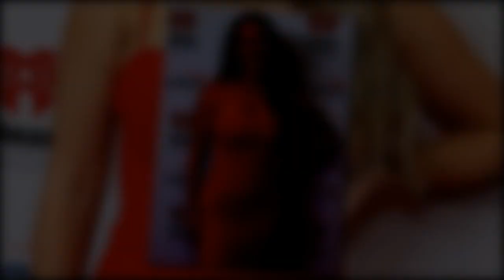"Rachel Recchia Ready to Run Back to ‘BIP’ – Find Out Who’s Caught Her Eye!"